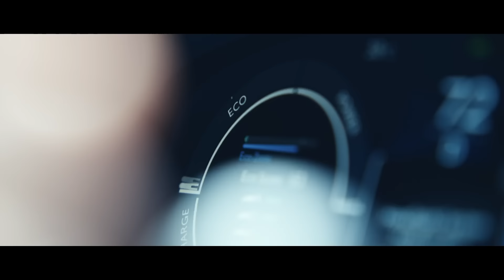الأروع في جيلها الجديد | كامري 2025 | انطلق للغد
بشكل جديد، ومواصفات لا حدود لروعتها.. كامري 2025 تعود لتكون الأروع في فئتها